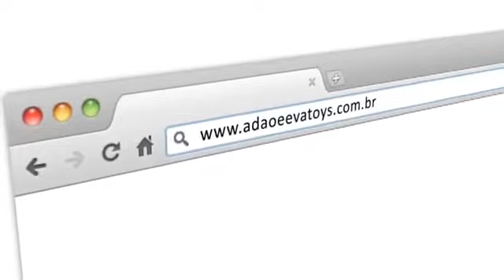Gel para Massagem Beijavel Subzero Sexy Hot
Gel beijável que vai te evar a temperaturas abaixo de zero! Deixe sua massagem ainda mais intensa e refrescante.